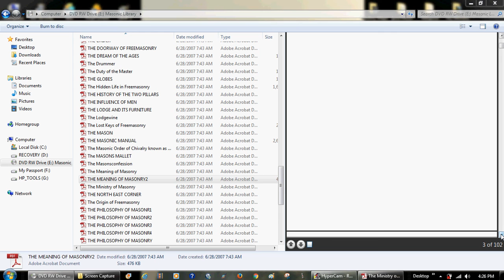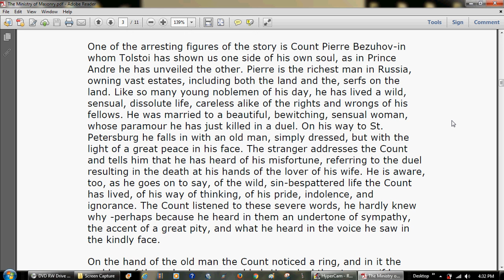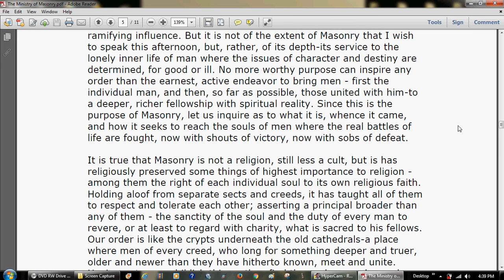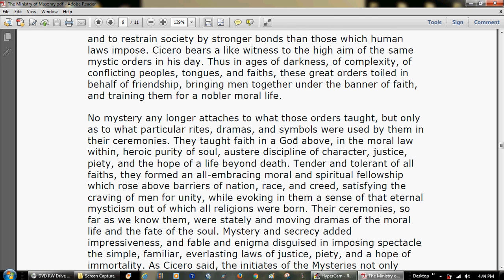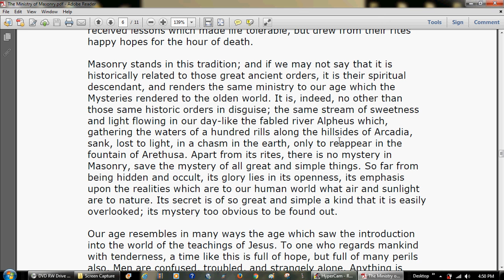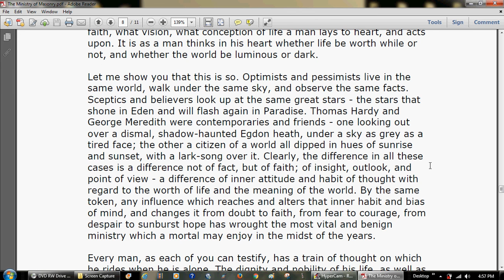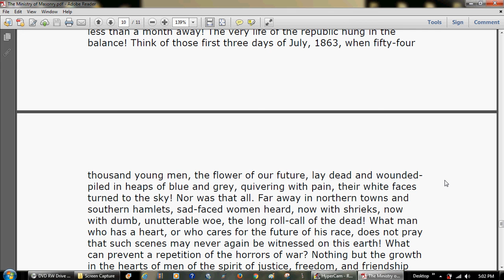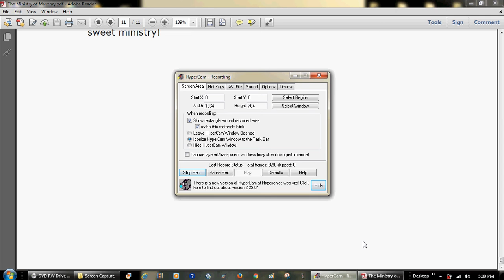The Ministry Of Masonry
by
Rev. Brother Joseph Fort Newton,
D. Litt. Grand Chaplain, Grand Lodge of Iowa, A. F. and A. M.,
and Chaplain of Mt. Hermon Lodge, No. 263, of Cedar Rapids
An address delivered before the Grand Lodge of Iowa, A. F. and
A. M., at the Seventieth Annual Communication held at Council
Bluffs June tenth, nineteen hundred and thirteen
CEDAR RAPIDS, IOWA
PRINTED FOR PRIVATE DISTRIBUTION
1913